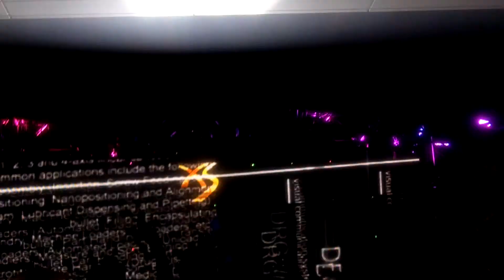Calvin Harris Birthday Party - One More Time @ XS Las Vegas, 32 of 33, 01-16-2012, 1080p HD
Calvin Harris spinning live for his birthday party at XS nightclub at the Encore in Las Vegas, NV.

Track Info: "One More Time" by Daft Punk